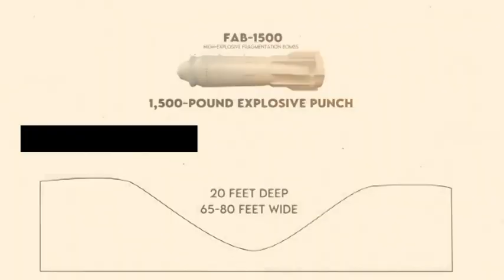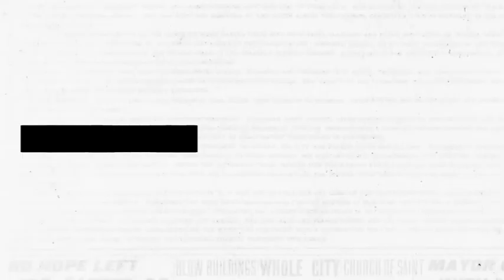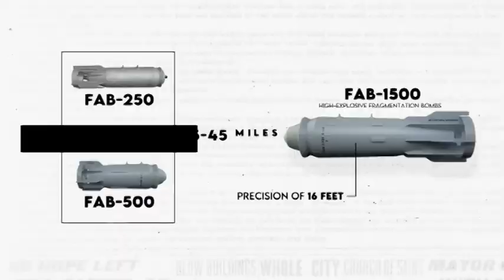FALAQEYNTA ABTIDOON CAALAMKA IRAN OO KU SOO BIIRAYSA DAGAALKA IYO REER GALBEEDKA BANDHIGGA KALSAN TV